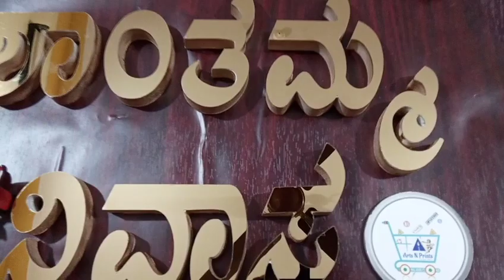Kannada 3D letters for building names by karnatakaartsnprints.com order now fast dispatch